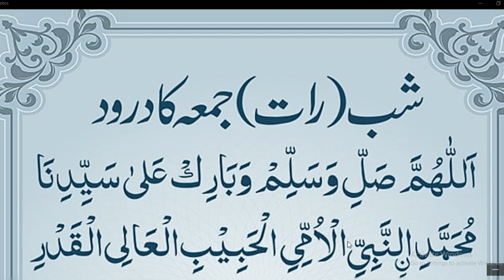Daily Durood sharif || جمعہ کی رات کا درود شریف